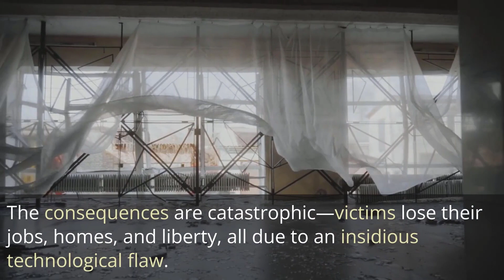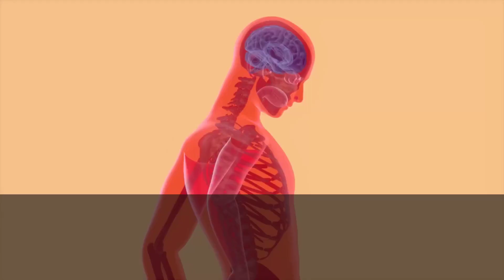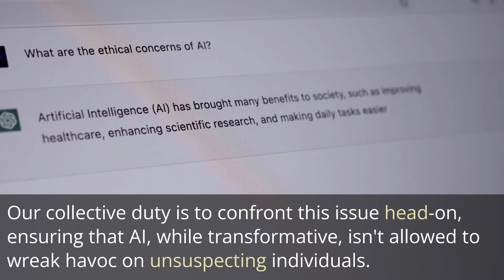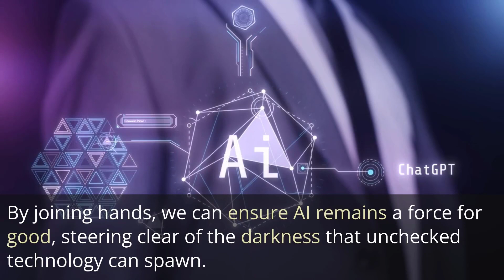Innocent Lives Crushed by AI: Unveiling Shocking Facial Recognition Errors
Welcome to Tech Bytes AI
👉Delve into the chilling reality of AI's darker side with this impactful video. Discover the heartbreaking stories of innocent lives shattered by the catastrophic errors of facial recognition technology. 👁️‍🗨️ Join us as we unveil the harrowing tales of wrongful arrests and delve into the underlying causes of these grave mistakes. This eye-opening exposé highlights the urgent need for change and raises questions about the unchecked power of AI.